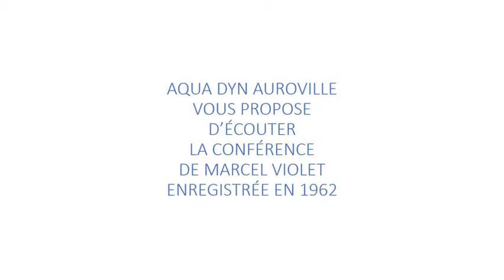Conférence audio de Marcel Violet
Conférence de Marcel Violet (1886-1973) enregistrée en 1961 ou 1962.
Marcel Violet n'avait aucun document de support durant cette conférence.